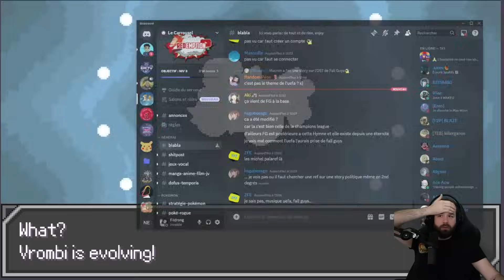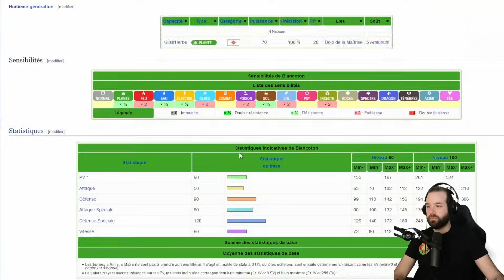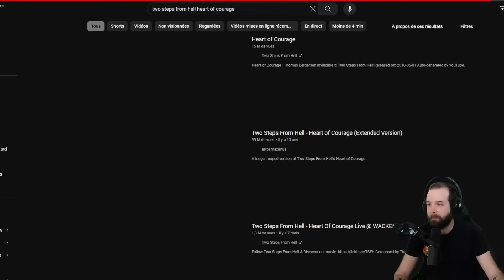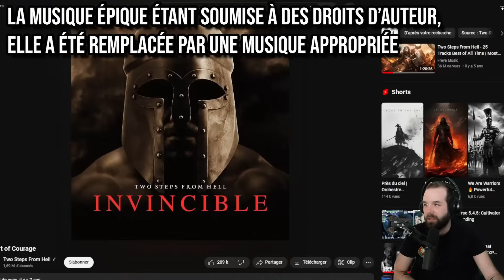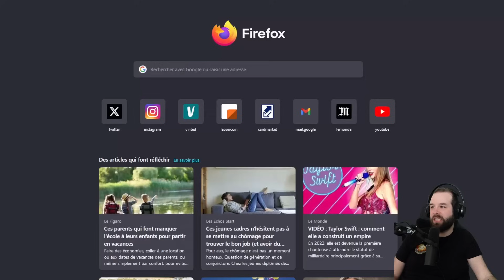DAILY RUN SUR POKÉROGUE POUR BIEN COMMENCER LA JOURNÉE !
Cette rediffusion date du 02/05/2024